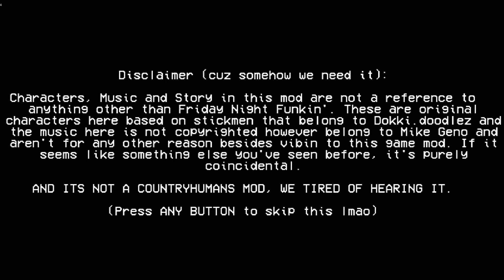Week T | Sarvente's Mid-Fight Madness mod | Friday Night Funkin' (with tutorial remix!)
bruh i forgot to rec 13 times OnO so be sure to like this vid and sub